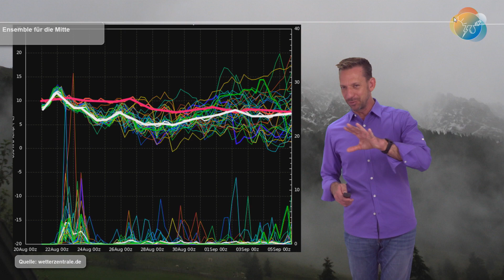Gewitter- & Starkregenwarnung! Heute letzter Hochsommer-Tag! Aktuelle Wettervorhersage 21.-29.08.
Heute erwartet uns ein recht sonniger und hochsommerlich warmer Tag. Es wird der vorerst letzte Tag dieser Gattung sein. Rasch folgen Regen, Gewitter und Unwettergefahr mit Starkregen. Die neue Woche bringt kurzzeitig wieder Sonne, dann zieht ein neues Tief heran. Dieses bringt feucht-kühle Luft und im Hochgebirge den ersten nennenswerten Schnee der neuen Saison.